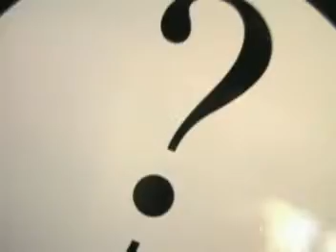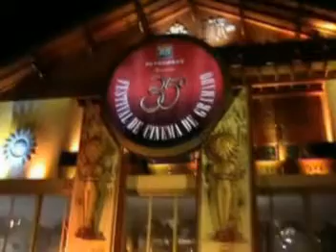Clipão de Natal 2007 do Progr. Armazém do Porto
Clipe com imagens de tudo o que rolou nestes 3 anos do Programa ARMAZÉM DO PORTO, exibido pelo Canal 6 da Net de Porto Alegre-RS-Brasil, POA TV, com direção geral de Antônio Ferreira e apresentação de Diego Hahn Castro